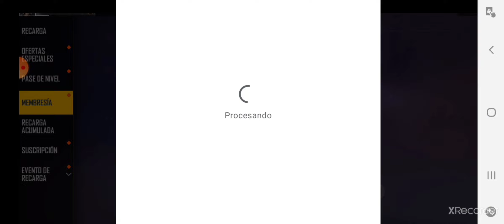partidas free fire batta royal